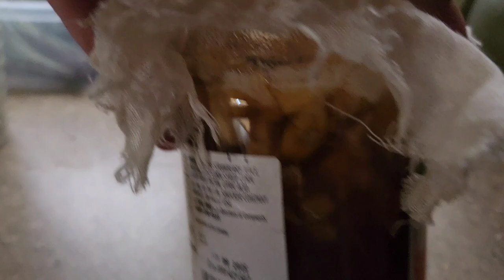Indian Pipe: for sleep, anxiety and pain.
In this video, we finish out our Indian Pipe/Ghost Pipe tincture and try it for the first time.

Indian Pipe or Monotropa Uniflora is a powerful plant that's used in the treatment of severe anxiety, insomnia, and pain.

Eight weeks ago, I harvested a few flowers and started this tincture. Today, I share with you what it felt like and whether or not I believe it actually works.

Hey guys, thank you so much for being here. Every view, comment, and share helps this channel grow and helps me get closer to my goal! Thank you for your support!

(You know I love a good cup of coffee!)

(this is where I sell my wild mushrooms and related products)

The tincture bottles I use

Wanna see what's in my Mercari shop?

Or my eBay store?

Thanks for hanging out and supporting my goals!